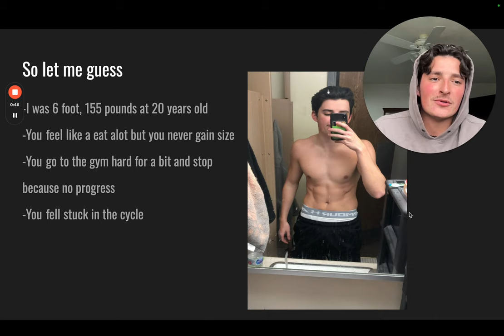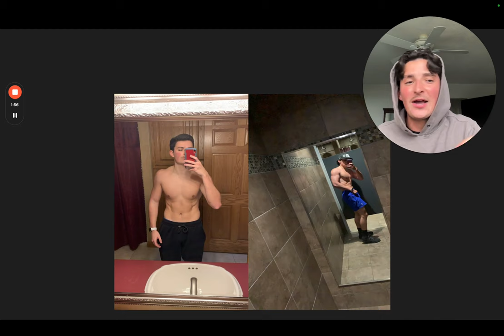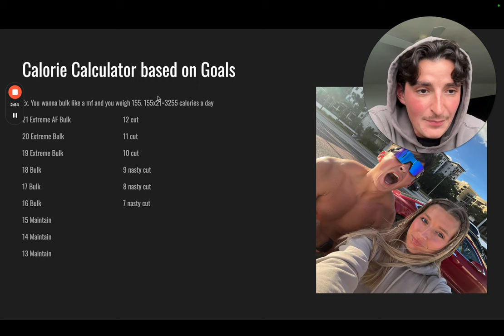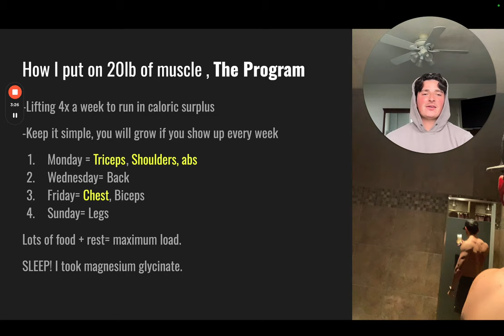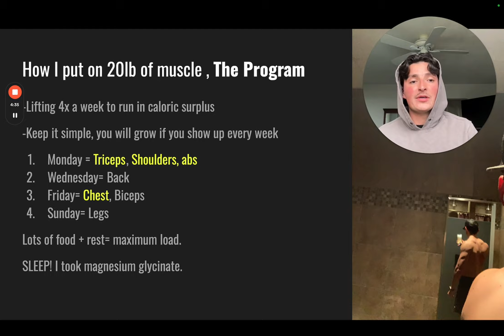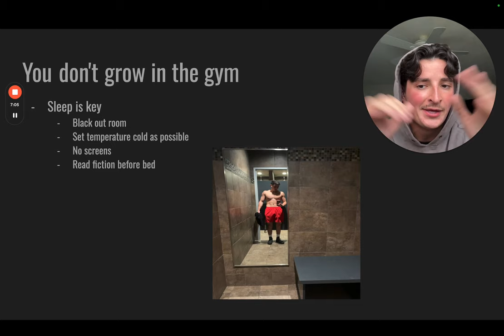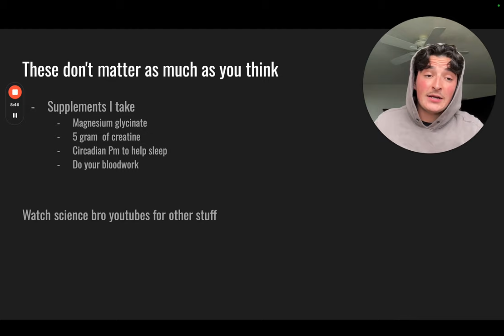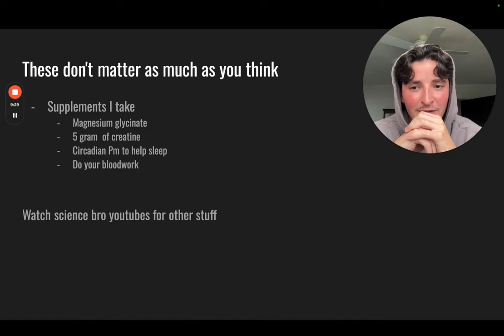dear skinny guys, do this (full bulking guide)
I struggled with gaining weight for 20 years of my life. I tried everything, nothing worked. I built a simple repeatable process that helped me put on over 20 pounds of good size and stopped me from looking like a worm. I hope this helps you out too brother.